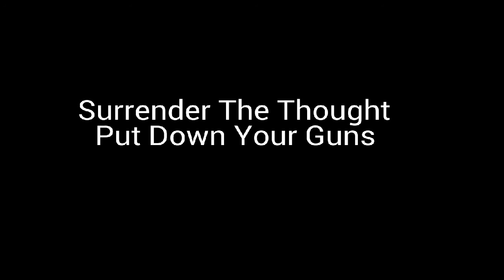Surrender The Thought - Put Down Your Guns (Studio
Here's our track 'Put Down Your Guns'

Copyright Surrender The Thought 2013